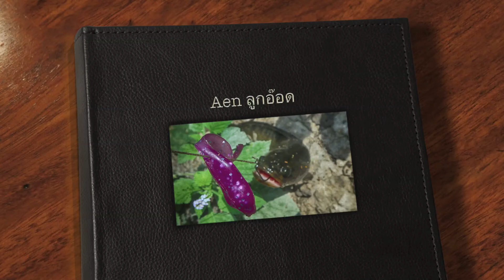ลูกอ๊อดโดนช่อนขี้โมโหชาร์จสนั่นเลย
เหยื่อยางค่าย Aen รุ่นลูกอ๊อด ตีน้ำโล่งๆเจอช่อนขี้โมโหชาร์ตสนั่นทุ่งเลยยยยยย